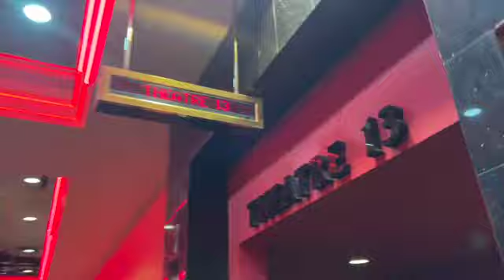The Homeschool Awakening (Movie Review)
🌼🌼🌼 Today, we review the movie "The Homeschool Awakening" and share how we felt about Kirk Cameron's homeschooling documentary. My daughter and I went to the showing in our area and we discuss and review the things we liked and some of the things that we didn't. Overall, we enjoyed "The Homeschool Awakening" movie and we are grateful for the positive publicity on the benefits of homeschooling.

NOTES I took while watching the movie:
~I love the engagement and deeper connection the parents have with their children.
~Mistakes are OK because at home is safe place to make them.
~Love of learning for your kiddos.
~Sibling kindness and learning how to work together.
~Freedom of lifestyle  (airplane example and the feeling of freedom!)
~Create your own mold.
~There are different ways of success. No closed mindedness.
~Interests of children are catered to.
~Play as a child and they feel that learning is fun.
~Teach your kids HOW to think.
~Relating to your kids on your timing.
~Entrepreneur passions for your kids. Let them discover their interests and passions.
~Brains mature at their own pace and hs lets that happen.
~Knowledge needs experience.
~Find out where your family thrives.
~Let your kids be curious.
~Parents are in tune with their kids spirit. Schools are not.
~No one is better equipped than you to educate your children.
~The real wealth is your family. Invest in your family. Homeschooling helps you do this better.

If we are meeting for the first time, hello! My name is Jana and I am passionate about helping parents find joy in their homeschooling journey and to help them learn how to homeschool. If I can homeschool, YOU can too!

I am a veteran homeschool mom of eight children that has been homeschooling for over twenty years. AND I am still homeschooling my youngest two! I truly appreciate you being here and I hope I can be of help in your homeschooling journey. 🌼